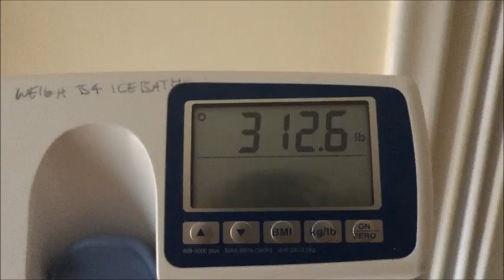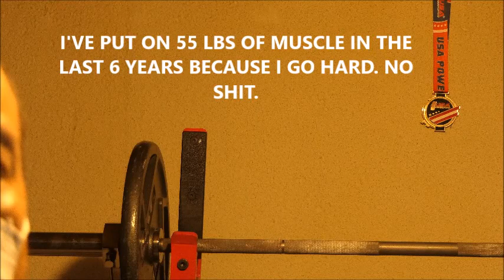7 WEEKS TO GO. BIG PERSONAL BESTS ON THE WAY FOR AUGUST 15TH MEET! SQUAT 375 BENCH 250 DEADLIFT 500!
I'M GONNA KILL THE WORLD ON AUGUST 15TH. TIME TO FUKN TRAIN!